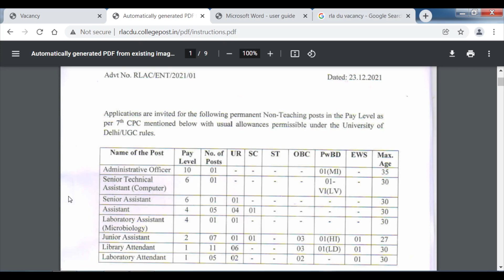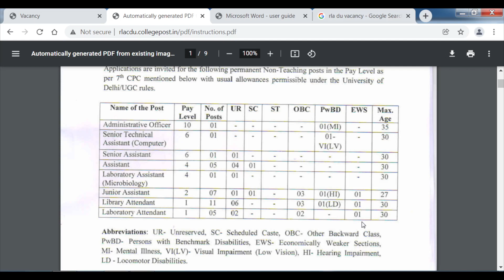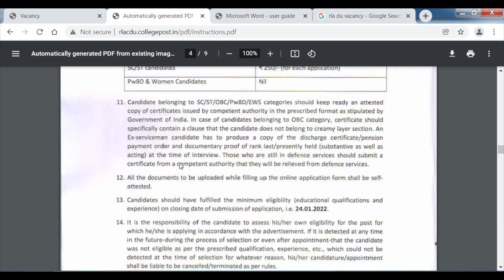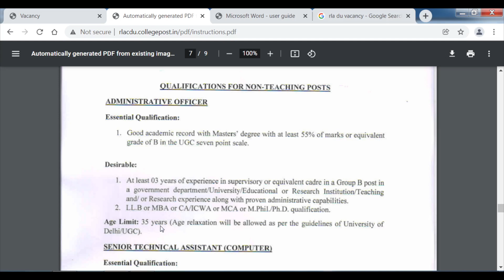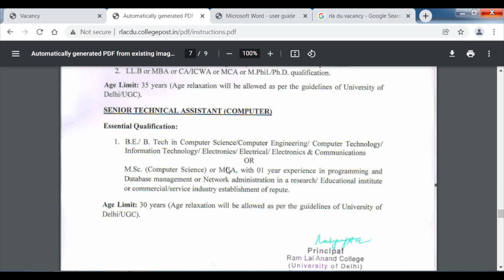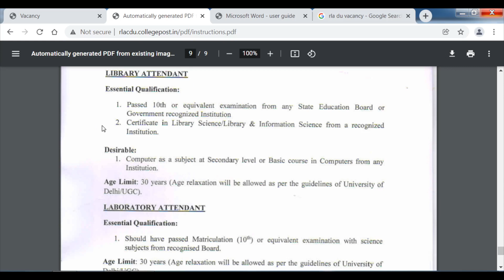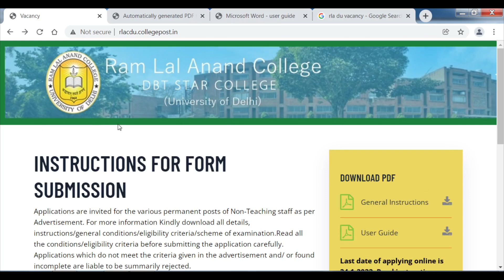RAM LAL ANAND COLLEGE UNIVERSITY OF DELHI RECRUITMENT 2022 | PERMANENT NON TEACHING POSTS | GOVT JOB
Hello Guys ! This video is about job vacancy in RAM LAL ANAND COLLEGE UNIVERSITY OF DELHI for PERMANENT NON TEACHING POSTS. Here you will get complete details about educational qualifications required to apply, age limit, salary, no of posts, last date to apply, mode of selection, how to apply etc.

FOR COMPLETE DETAILS WATCH THE VIDEO TILL END.